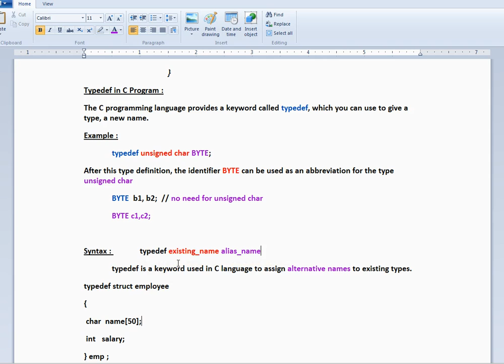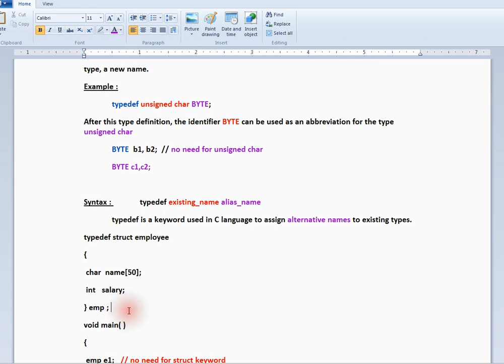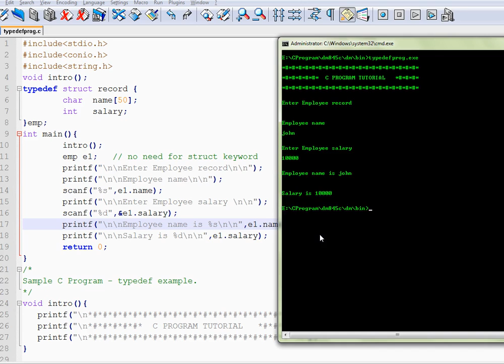TAMIL TYPEDEF IN C PROGRAM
to get notifications. TYPEDEF IN C PROGRAM

TYPEDEF IN C PROGRAM